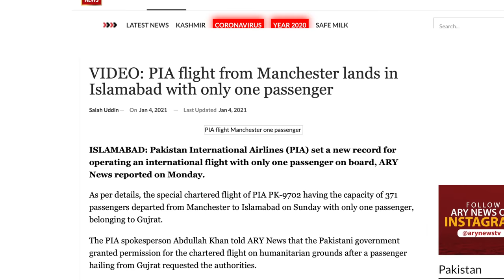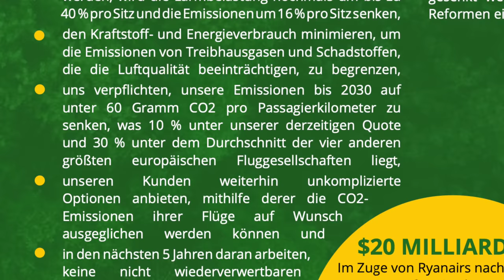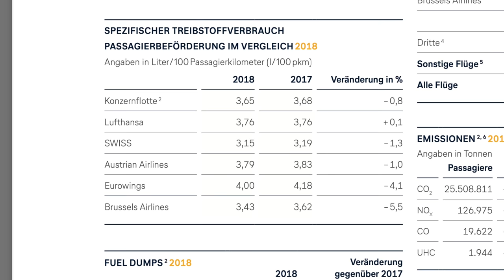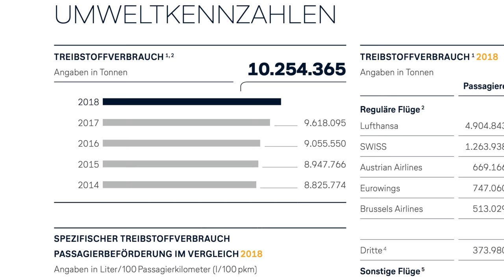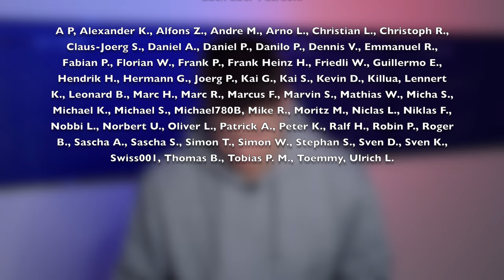Nur 1 Passagier im A330neo! AeroNews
Inhalt:
0:00 Intro
0:27 HiFly fliegt für PIA
2:14 Nur ein Passagier an Bord
2:50 Warum fliegen Flugzeuge mit nur einem Passagier?
4:08 Warum man diese Flüge vermeiden sollte
5:41 Passagiere werden umgebucht
6:50 Treibstoffverbrauch & Emissionen
11:09 Schlechte Auslastung erhöht den Pro-Kopf-Verbrauch
11:51 Tausende Liter Treibstoff für einen Passagier
13:04 Danke fürs Zuschauen!